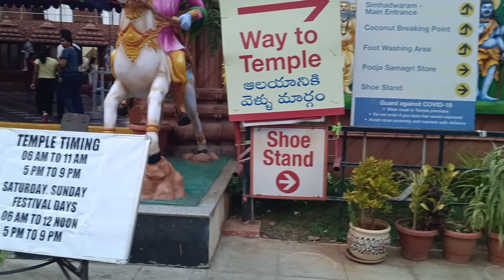Shri Jagannath Temple Hyderabad || Jagannath Temple Jubliee Hill's || Temples In Hyderabad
hiii guys
welcome to
Anuj Ke Vlogs

Address:
Near Jubilee Hills
parking At South Gate

Audio Credits:
All The Credits To The Music Owner